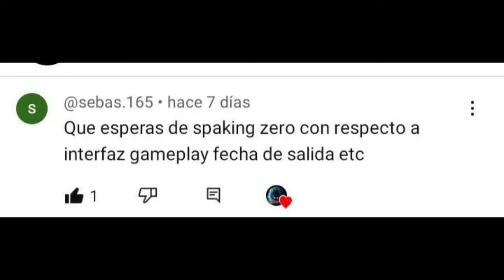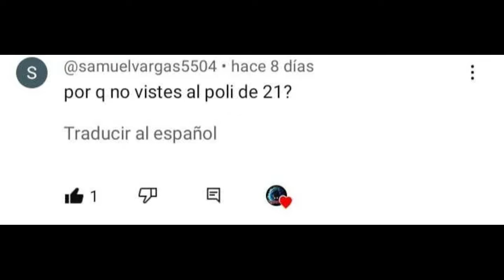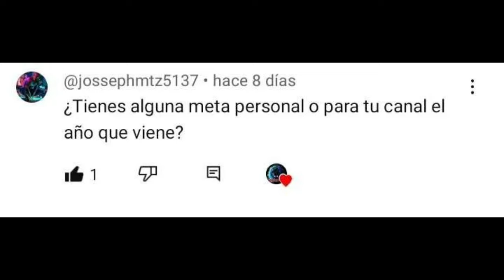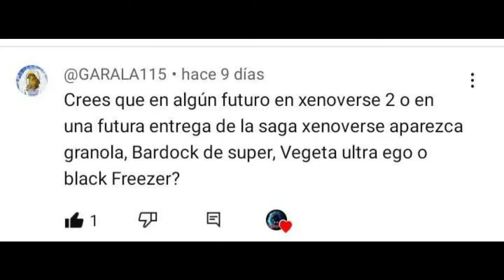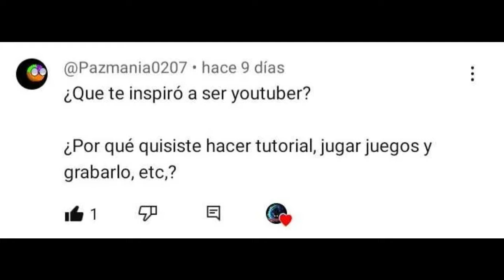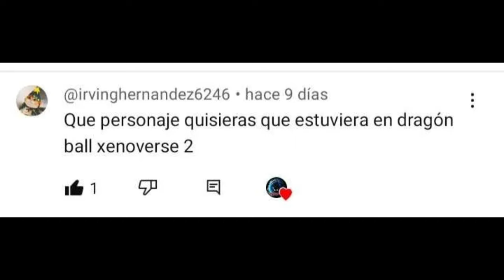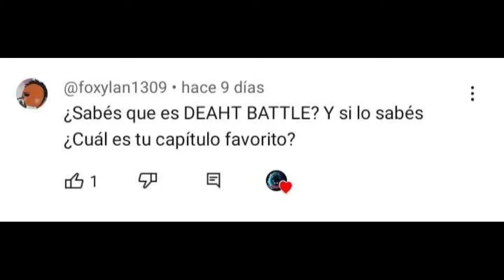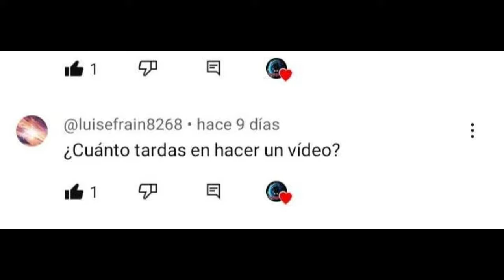SPARKING ZERO LA CANCIÓN DE MI INTRO Y MÁS | Especial Preguntas y Respuestas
Ey what a peks gente ¿Cómo están? Sean bienvenidos a otro video de Preguntas y Respuestas, en esta ocasión respondiendo a todas sus dudas en un especial de fin de año, espero que lo disfruten :D